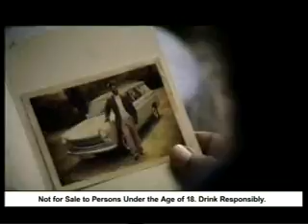Bells Whisky The Search